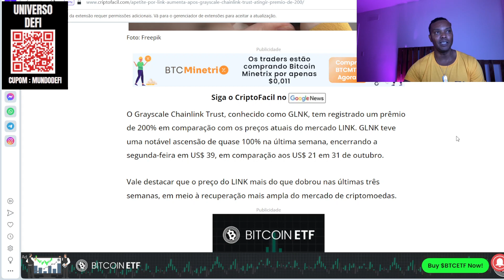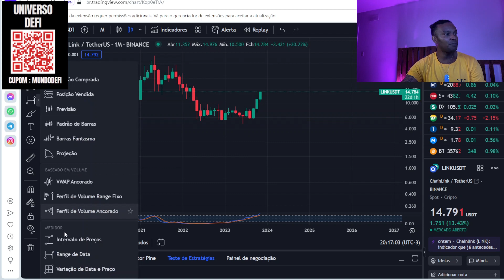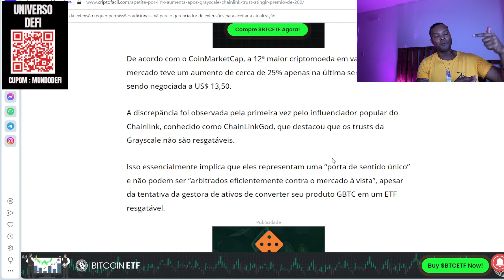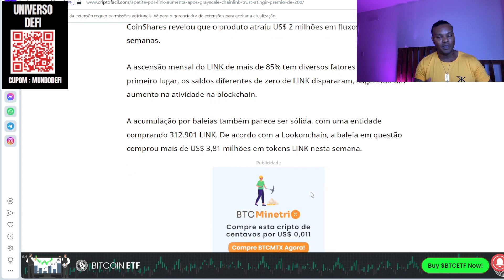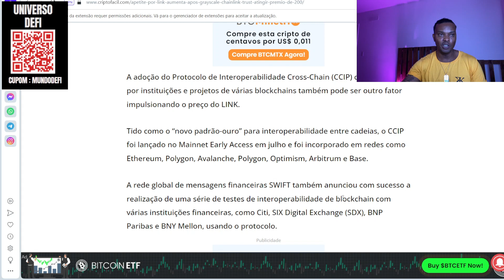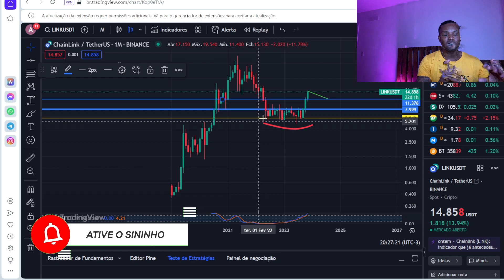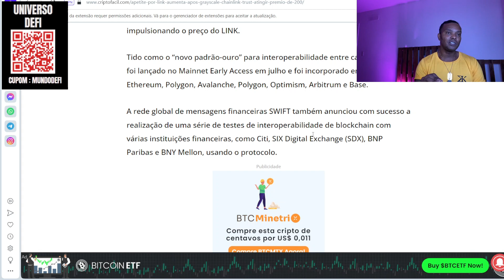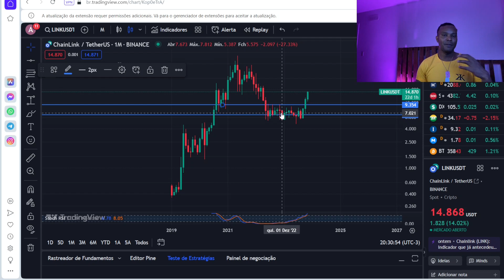INTERESSE POR INSTITUCIONAIS CHAINLINK EXPLODE E NAO PARA DE SUBIR